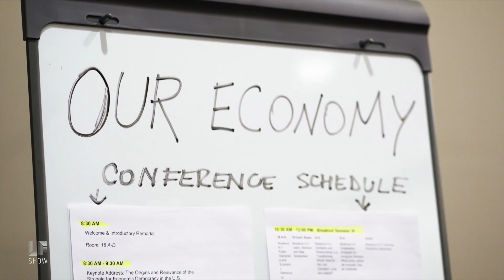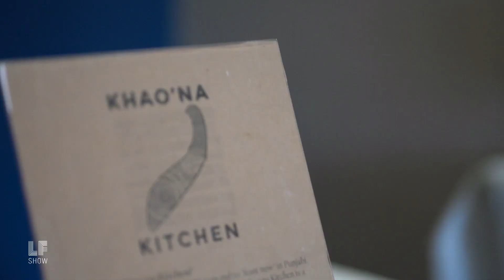Co-op Stories: Khao’na Kitchen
Worker co-ops come in all shapes and sizes, not to mention flavors. Khao'na Kitchen catered CUNY's 2019 Our Economy conference and we went to look at the back story to this worker-owned cooperative kitchen based in Brooklyn, New York.